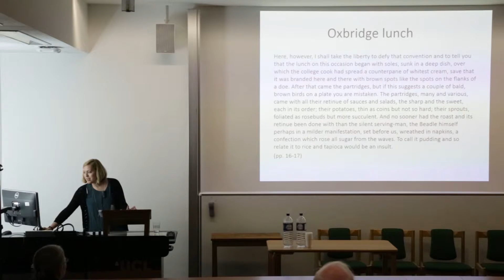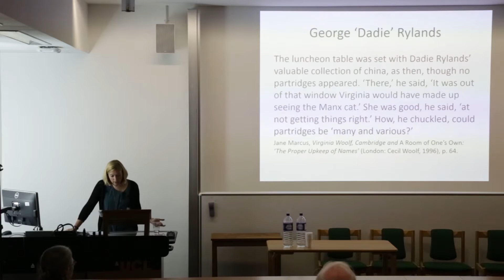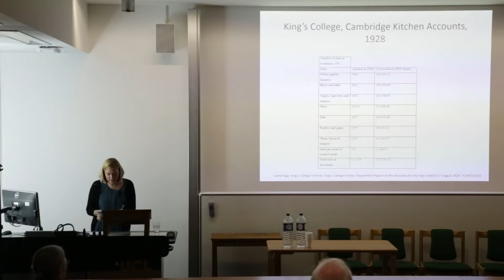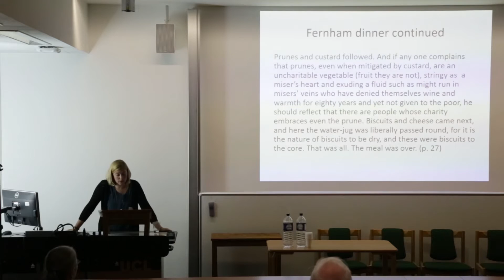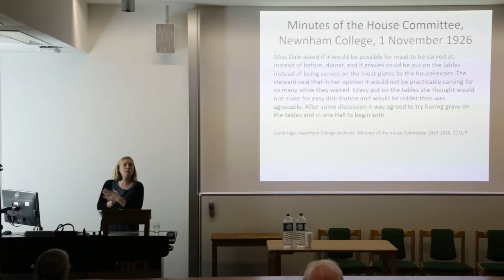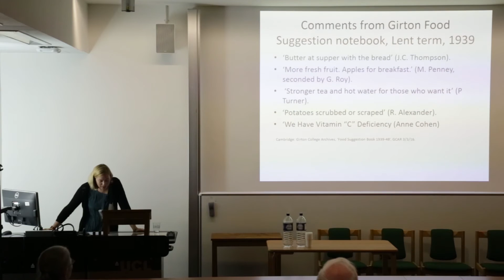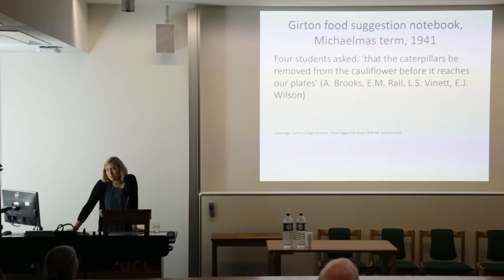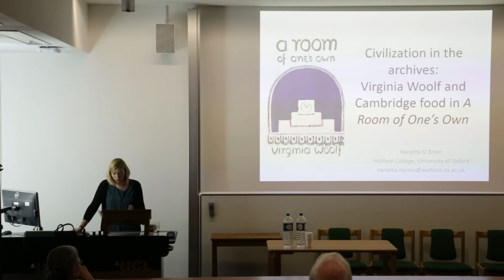CREDOC: Food and Civilisation: Nanette O'Brien